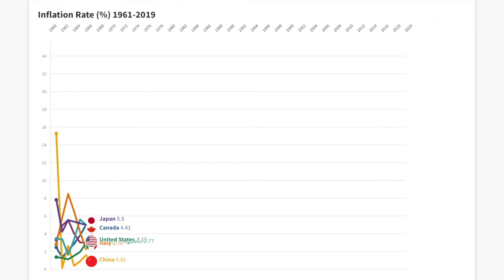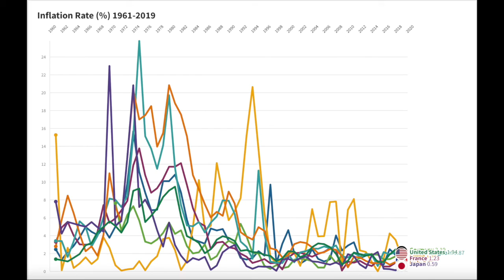Inflation Rate (%) of G7 + China (1961-2019)